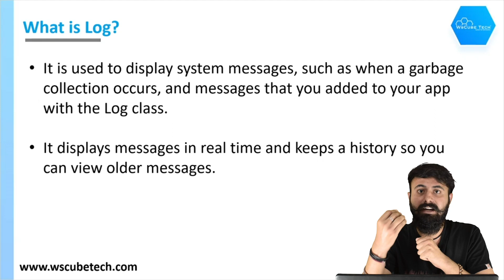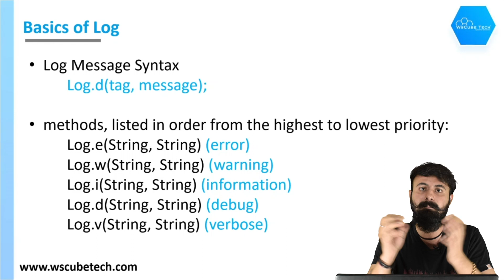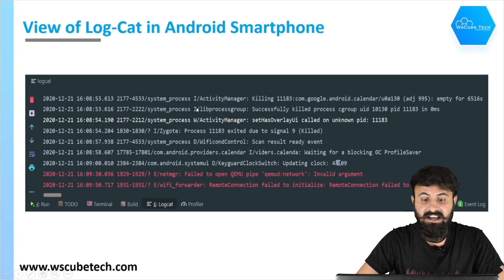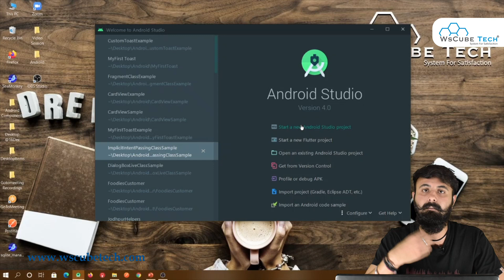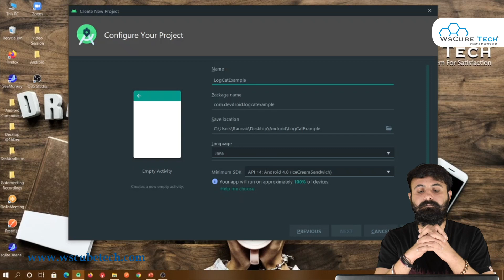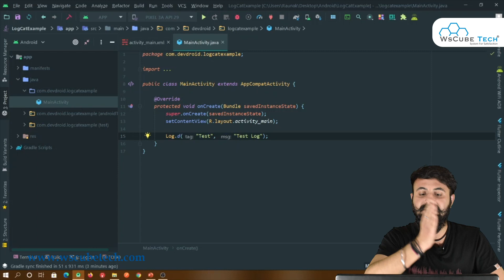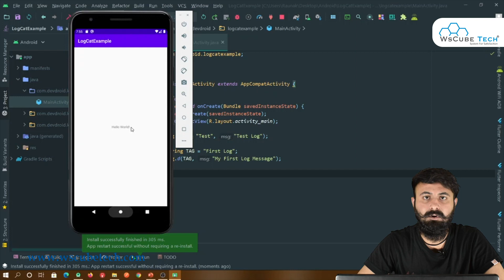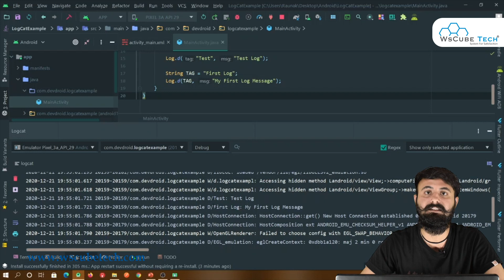Write and View Logs with Logcat in Android Studio | Android App Tutorial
In this video, learn to Write and View Logs with Logcat in Android Studio | Android App Tutorial. Find all the videos of the Android App Development Course in this playlist